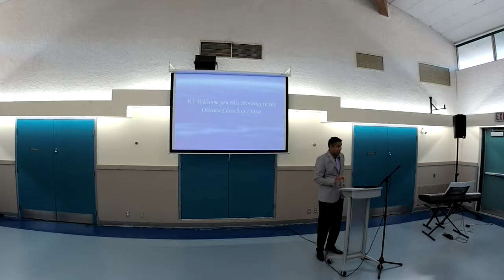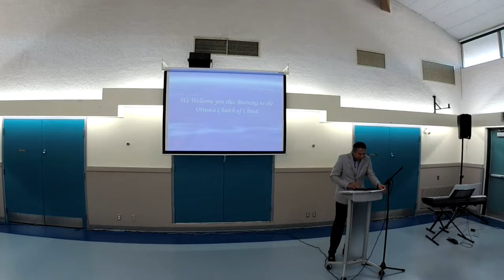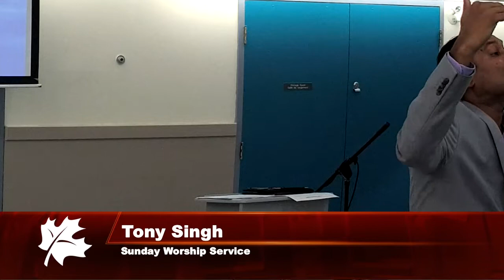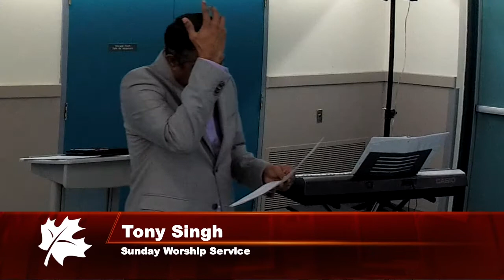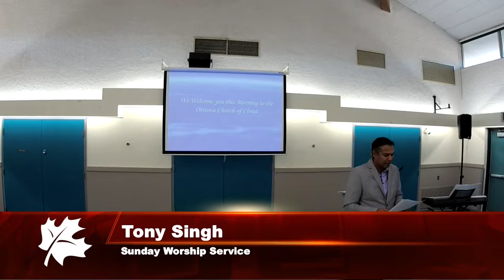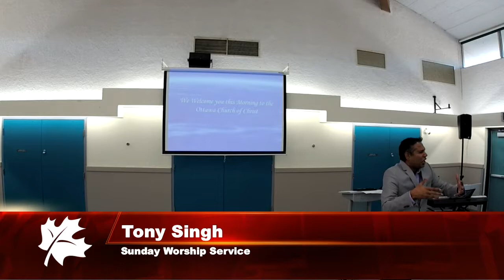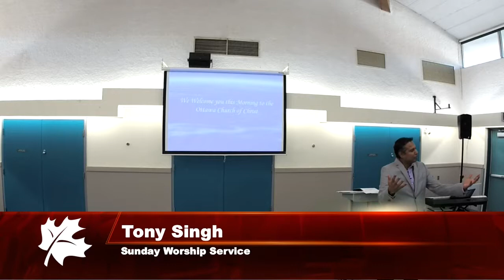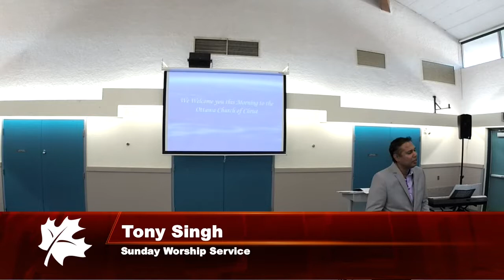Our Great God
There is no one who is above God. When we look up there is a sense of calmness, we don't see all the problems around us.